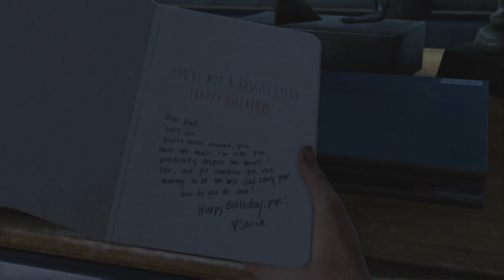The Last Of Us Analysis: The Prologue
CAUTION: THIS VIDEO CONTAINS SPOILERS!
Analysis of the prologue of The Last Of Us. I wanted to focus on Sarah, simply because I don't think she gets enough credit when talking about the game. Most people do analysis on the ending of TLOU, so I thought I'd switch it up! TLOU has won multiple GOTY awards, and the remastered version just came out on the PS4.

So I felt since I didn't make any videos when The Last Of Us came out last year, and has since became one of my favourite games ever, that it deserved some video treatment on my channel :)

Hope everyone enjoys, let me know if you want to see more of this type of video!